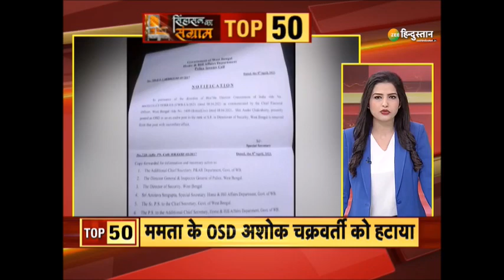Zee Hindustan Top 50 News: 5 मिनट में 50 बड़ी ख़बरें | Top News Today | Breaking News | Latest News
आज बंगाल के चौथे चरण में 5 जिलों की 44 सीटों पर डाले जाएंगे वोट. हावड़ा जिले की 9 सीट, दक्षिण 24 परगना जिले की 11 सीट, हुगली जिले की 10 सीट, अलीपुरद्वार की 5 सीट और कूच बिहार की सभी 9 सीटों पर वोटिंग होगी. इसके साथ ही देखिए देश-दुनिया की तमाम बड़ी ख़बरें

About Channel